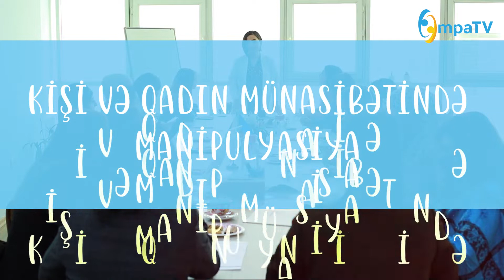Kişi və qadın münasibətində manipulyasiya | Günay Hüseynli | İdarə Etmək | Empa Tv | Sevinc Rəcəbova